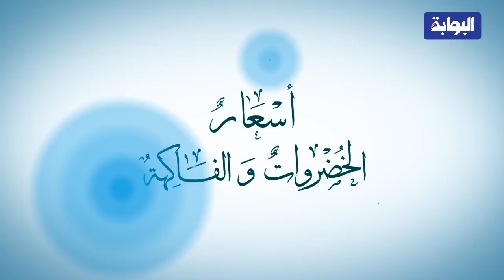أسعار الخضروات والفاكهة اليوم الأحد 31/01/2017